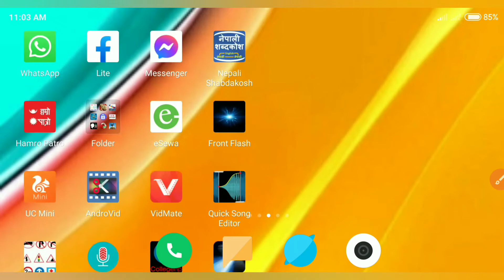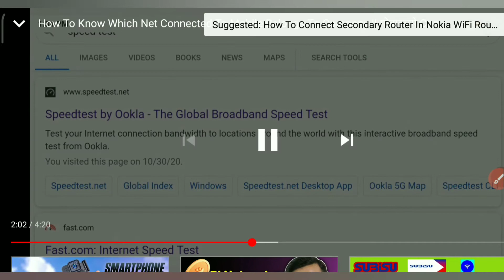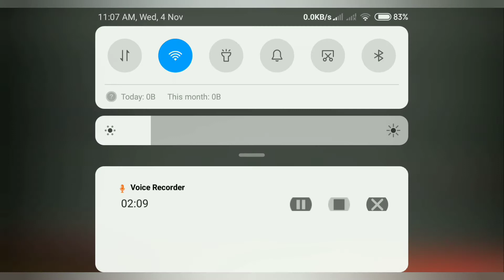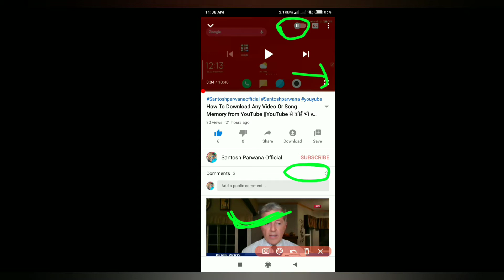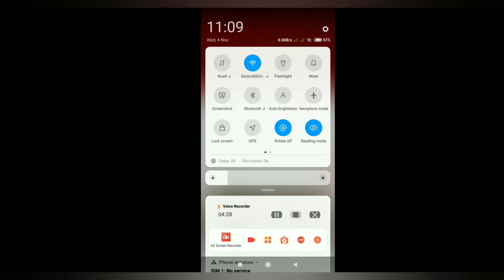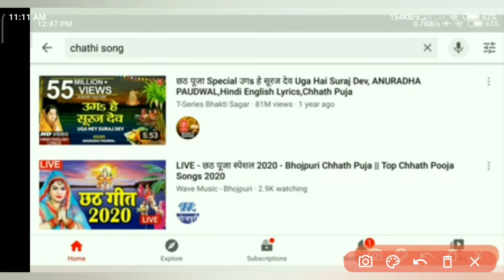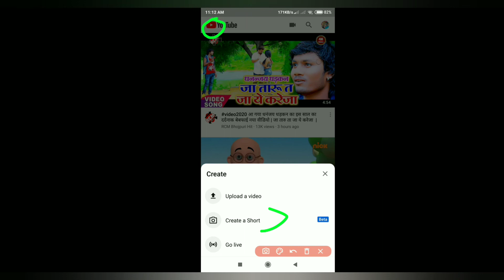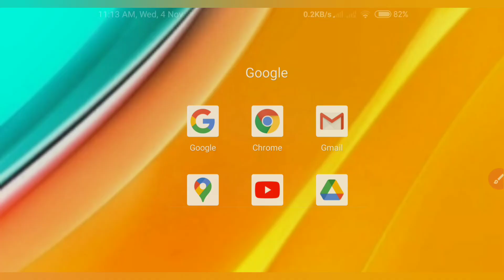New Update YouTube Features 2021 || YouTube Update New Features क्या है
---______ Hii Friends ham aaj janenge ki apne mobile app YouTube Ka new Update Features kya hai uske bare me,,To friends aap sabhi ye video jarur se dekhna o bhi Bina skip kiye aur video ko like, share kardena and comment me likhna ki video Kaisa laga.

     🌷 Create in YouTube Channel own mobile

   🌷 Check in All YouTube channel Total

  🌷Mobile se Google Account create kare 🌷

🌷Thanks for you 🌷
newupdateyoutube # YouTubefeauters